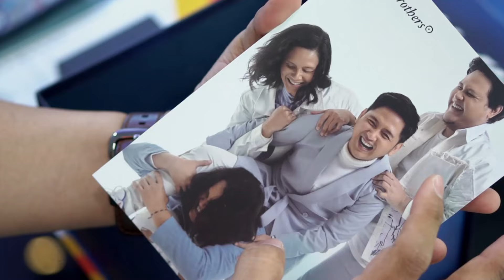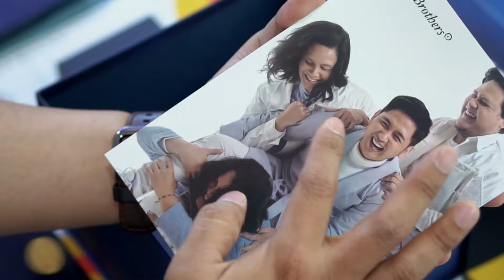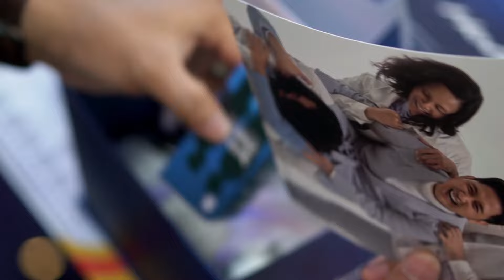Hello by @kandabrothers2646 X R57